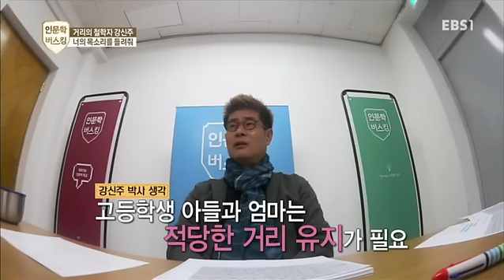EBS 스페셜 프로젝트 - 인문학 버스킹 2부- 거리의 철학자, 강신주_#001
인문학 버스킹 2부- 거리의 철학자, 강신주,

면목고등학교를 찾아 성적에 치여 꿈이 없는 아이들에게 꿈과 현실의 조화에 대해 강의하고,아이돌그룹 준비생들에게 돈과 인기를 넘어서는 삶에 대해 이야기한다.

리얼체험 형식의 소통과 공감을 나누는 프로그램!

멀어져버린 현대의 아빠와 사춘기 자녀사이의 건강한 관계를 모색해보기 위해
사춘기자녀를 둔 네 아빠가 필리핀 팔라완 정글로 소통 여행을 떠나는 '아빠와 사춘기(4부작)',

극한의 환경에서 살아남는 법을 이야기할 '극한환경에서 살아남기(3부작)',

현대인의 건강한 식생활을 실험적 방식으로 모색해보는 '구석기인처럼 먹고 살기(4부작)',

다문화 배경 가정에서의 아버지 역할의 중요성을 일깨우고 자녀와의 소통을 위한 노력을 추구하는 '다문화 아빠학교(3부작)',

최정상의 작곡가 윤일상, 라스베거스의 살아있는 전설 차민수, 뮤지컬계의 천재연출가 장유정,
천재 해커 이두희, 최고의 오지탐험가 남영호, 최강의 특수전 전문가 이근,
21세기 한국 과학의 미래 구강희, 국악신동에서 천재소리꾼으로 다시 태어난 유태평양까지...

한국을 대표하는 8명의 천재들이 두뇌대결을 벌이며,
인간 지능과 창의력에 대한 시각을 새롭게 바꿔줄 본격 다중지능 리얼리티 쇼 '두뇌게임 천재들의 전쟁' 등이 방송된다.